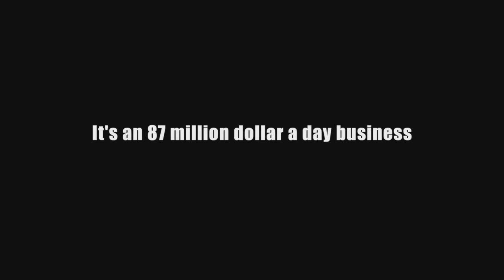TRICKED | Official Trailer